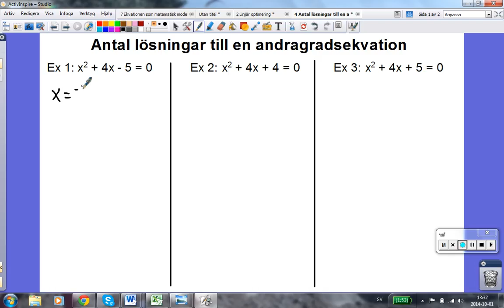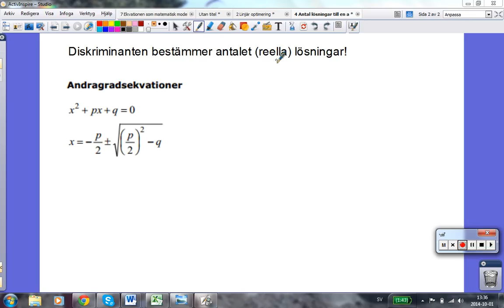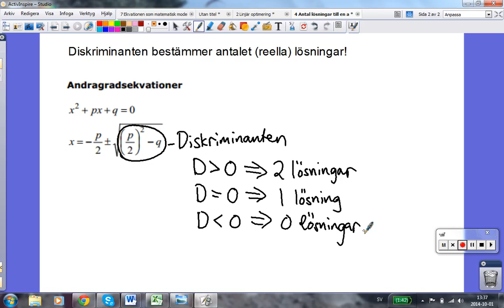4 Antal lösningar till en andragradsekvation